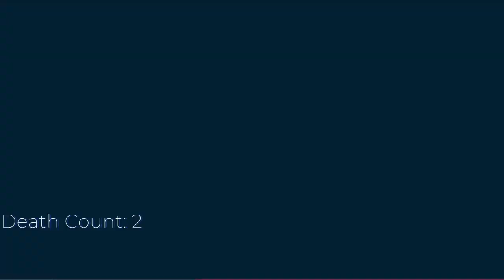Fisk hideout #1 - Spiderman Remastered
Just got Spiderman Remastered and decided to start recording halfway through my play through.